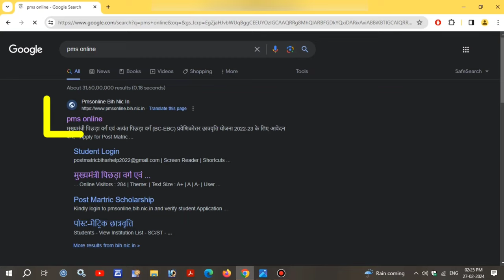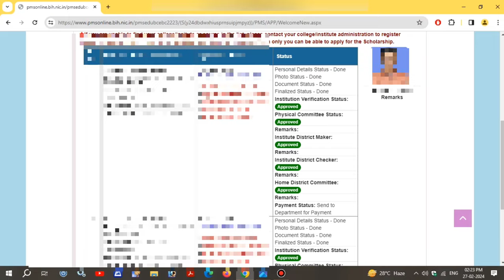Post metric scolership ka Paisa finally aagya || पोस्ट मैट्रिक स्कॉलरशिप पैसा आना शुरू |techzygaurav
Post metric scolership ka Paisa finally aagya || पोस्ट मैट्रिक स्कॉलरशिप || bonafide || techzygaurav

.Tags.

Bonafide...
bonafide scholarship
bonafide scholarship last date
पोस्ट मैट्रिक स्कॉलरशिप
Bonafide ka paisa kab aayega
post metric scolership ka paisa kab aayga
scolership ka paisa kab aayega
bonafide certificate for scholarship
bonafide certificate for scholarship online apply
bonafide ka paisa kaise check kare
bonafide ka paisa kaise check kare online
post matric scholarship ka paisa kab aayega 2024
post matric scholarship ka paisa kab aayega 2024 ka
scholarship bonafide ka password kaise banaye
is bonafide certificate required for nsp scholarships
post matric scholarship ka password kaise pata kare
post matric scholarship ka id password kaise pata karen
bonafide ka paisa kab aayega 2024
bonafide ka paisa kab aayega 2024 ka
bonafide ka paisa kab aayega 2024 ka scholarship
bonafide ka paisa kab aayega 2024 ka scholarship online kaise karen
bonafide scholarship last date 2024 apply online
bonafide me kitna paisa milta hai
बोनाफाइड में कितना पैसा मिलता है
bonafide me kitna paisa milta hai status
bonafide scolership application status check
bonafide scholarship status check
scholarship paisa kaise check kare
post matric scholarship ka paisa kaise check kare